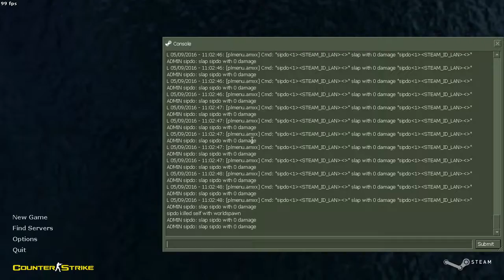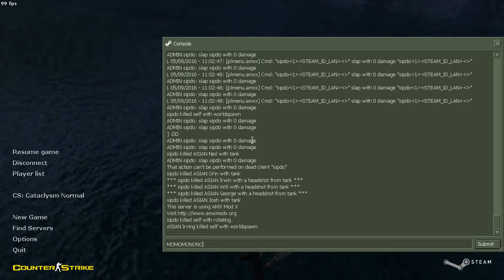CSGO ButterFly Knife | Fade For Counter-Strike 1.6 Mod Showcase #20